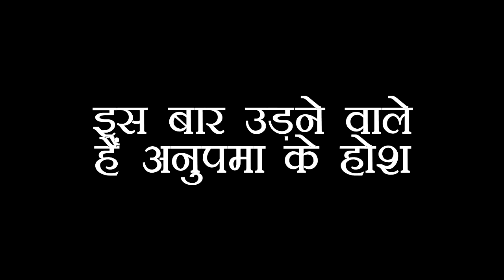ANUPAMA: ANUJ का हुआ शो में ACCIDENT, ऐन मौके पर होने वाली है ANUPAMA की ENTRY